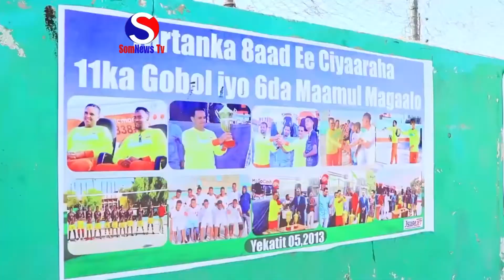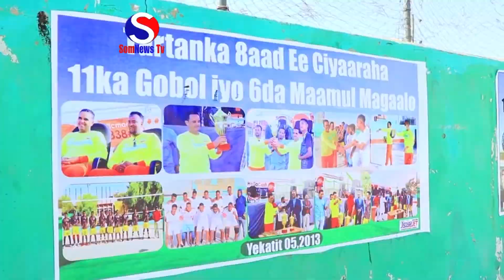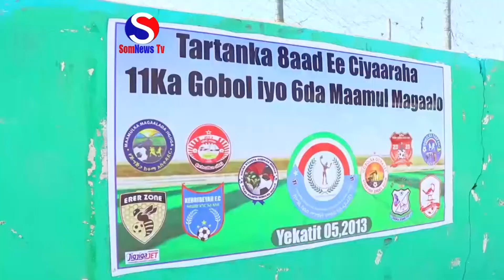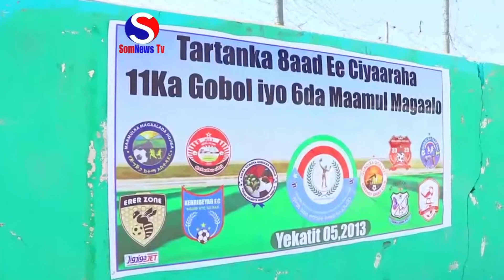Magaalada JIGJIGA Waxaa laga daahfuray tartanka kubada Laliska